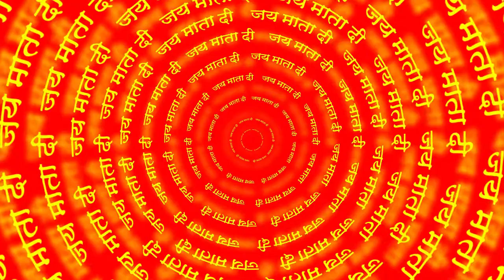Jay Mata Di Animation Background Video, Bhakti Background, Durga Maa Video, No copyright | CCO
100% Free Creative Commons Videos on YouTube | 100% Free Jay Mata Di Animation Background Video, Bhakti Background, Durga Maa Video, No copyright | CCO

jai mata di slogan